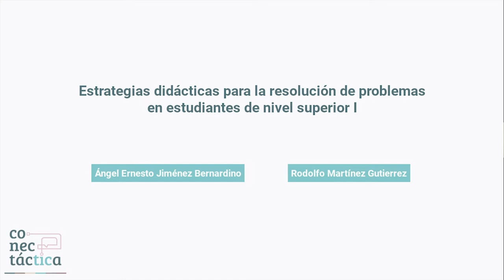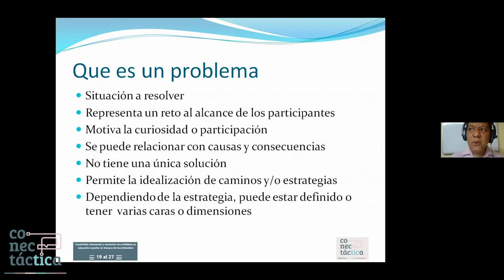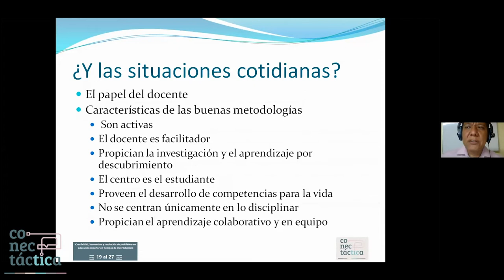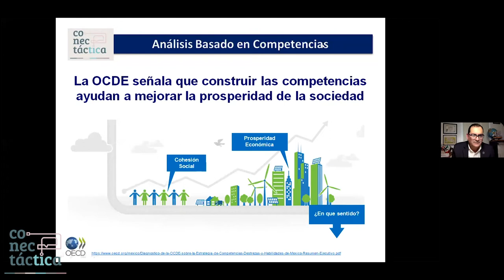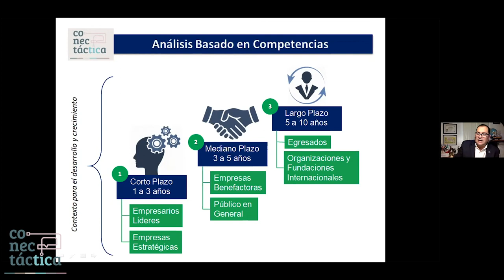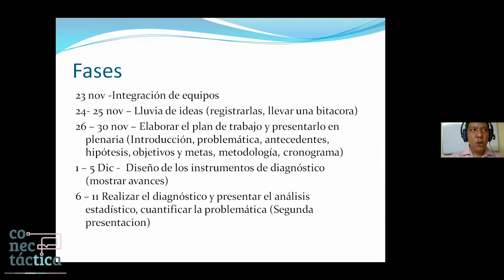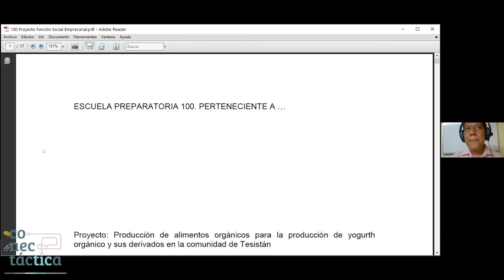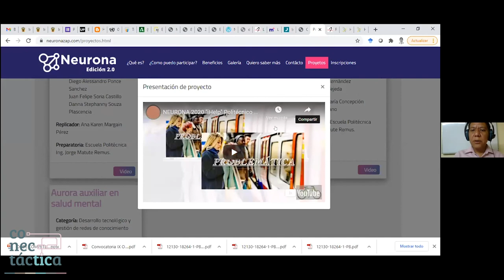Conectáctica 2020 - Estrategias para la resolución de problemas en estudiantes de nivel superior I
El Mtro. Ángel y El Mtro. Rodolfo Martínez, nos enseñan interesantes casos de uso y aplicación de estrategias didácticas en estos tiempos.

El Mtro. Ángel cuenta con experiencia docente en nivel de Primaria, Secundaria, Bachillerato y Nivel Superior, en planteles de la Secretaria de Educación Pública (SEP), Universidad de Guadalajara (UdG) y el Instituto Tecnológico y de Estudios Superiores de Occidente (ITESO) elaboración de estándares y en políticas para el teletrabajo y en el diseño curricular del modelo educativo por competencias.

El Mtro. Rodolfo Martínez es especialista en Teletrabajo, Gobierno Corporativo, Sistemas de Gestión de Calidad - ISO, Instructor, Evaluador y Consultor Certificado por SEP-CONOCER (Consejo Nacional de Normalización y Certificación de Competencias). Autor de diversos artículos y capítulos de libros producto de investigaciones en Revistas Indexadas a nivel internacional.